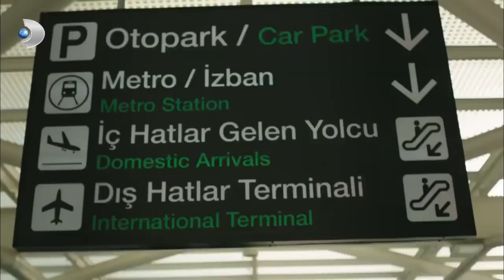Nazlı'yı Uçakta Bekleyen Sürpriz - Güneşin Kızları 1.Bölüm